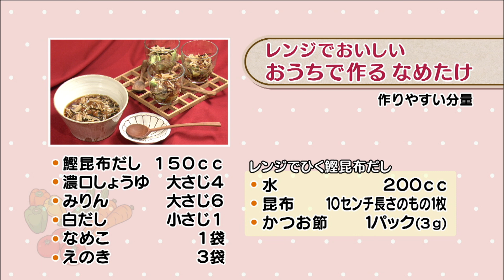ラクうまゴハン「レンジでおいしい おうちで作るなめたけ」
MBCテレビ「かごしま4」
2019年3月5日放送